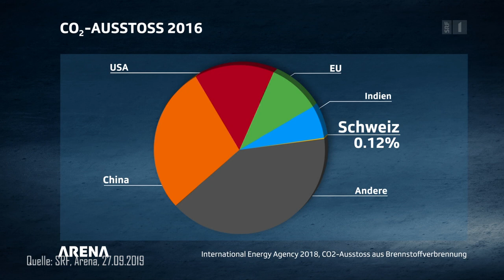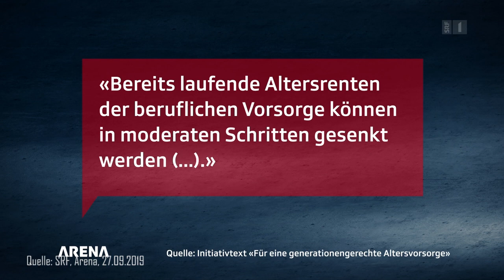Jungparteien in der Arena | Zoff um die Zukunft | 27.09.2019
Jetzt streiten die Jungen um ihre Zukunft. Ihre Generation ist vom Klimawandel und dem drohenden AHV-Debakel direkt betroffen.